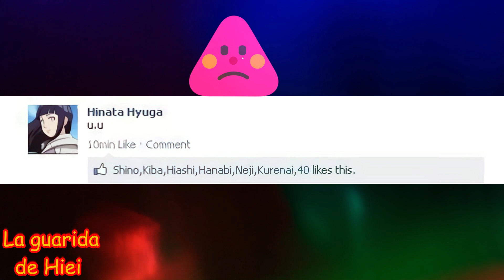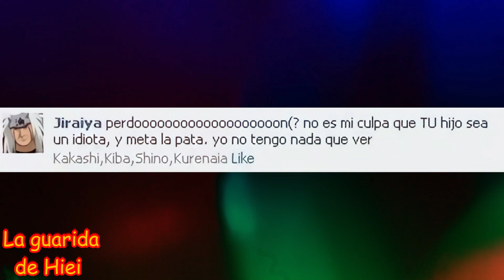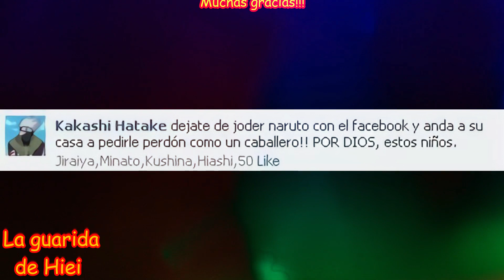Naruto y Hinata se pelean ft. Kiba, Shino, Kushina, Minato, Hiashi, Hanabi, Neji y Kakashi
Una historia poco común donde veremos como Naruto y Hinata están distanciados tras una pelea, siendo lo más curioso que todo esto se ventilara por una conocida red social, siendo todos testigos de tal acontecimiento.